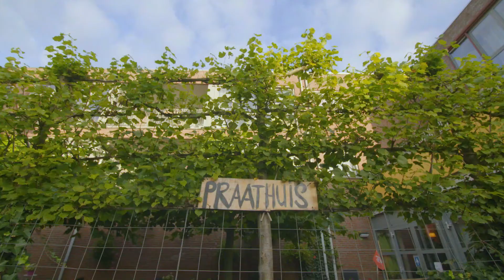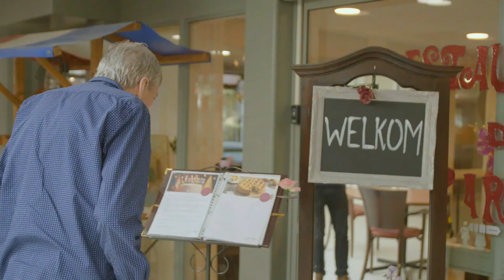Vivium - De Bolder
Neem een kijkje in onze locatie voor mensen met dementie De Bolder in Huizen.

Meer informatie of een rondleiding?
bel (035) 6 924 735